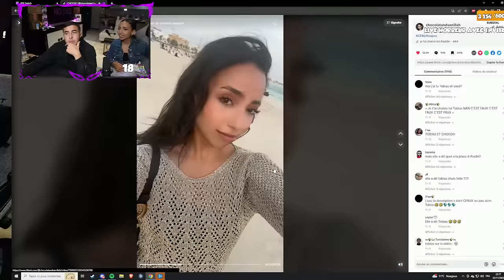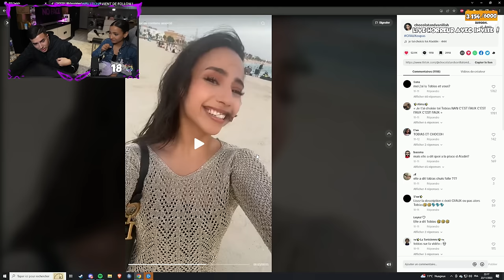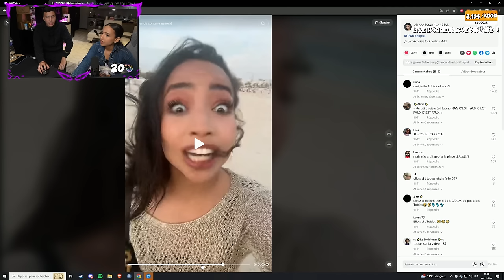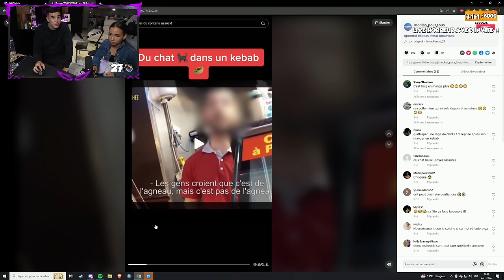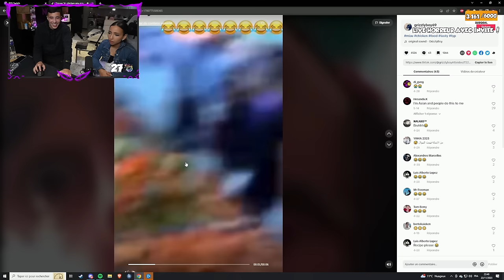RADIO FRIENDZONE Avec CHOCOH !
Tous les soirs en live sur Twitch !